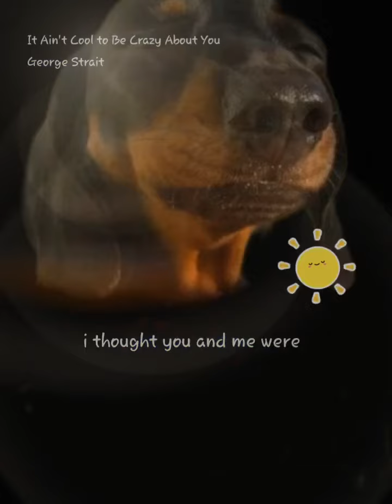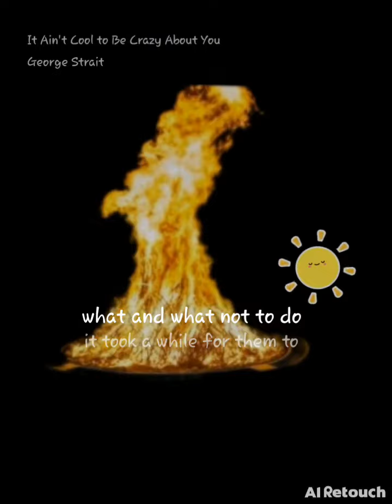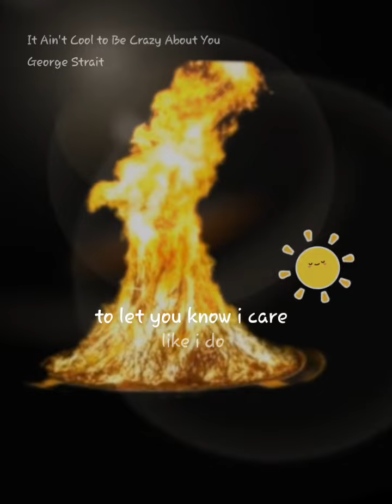It Aint Cool To Be Crazy About You7 as if by George Strait his uncool self, but still best.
It Ain't Cool to Be Crazy About You#StarMakerListen to 'It Ain't Cool to Be Crazy About You' I sang! (StarMaker, free online karaoke)